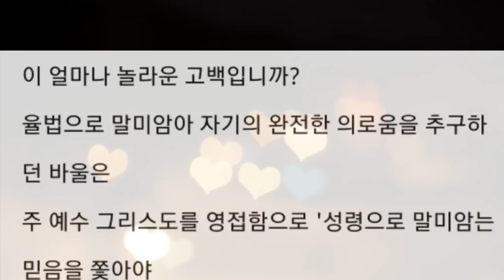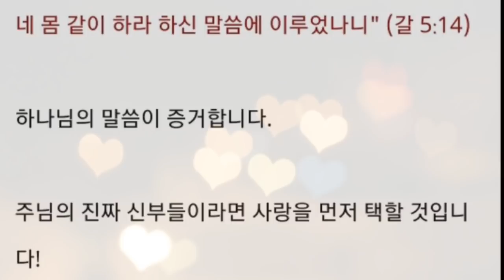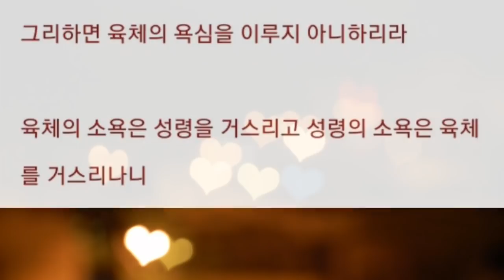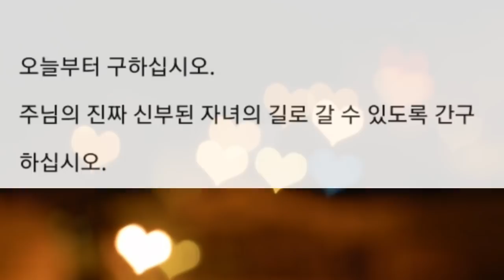사랑이 없는 신부들은 거짓신부입니다.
주님을 기다리는 신부들 / winner 1984